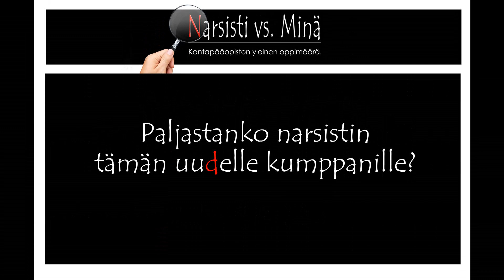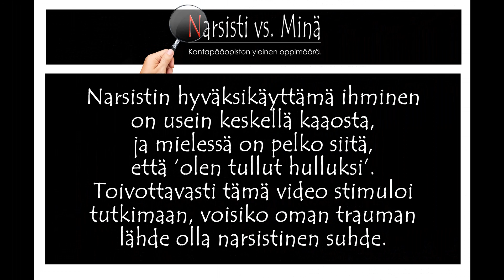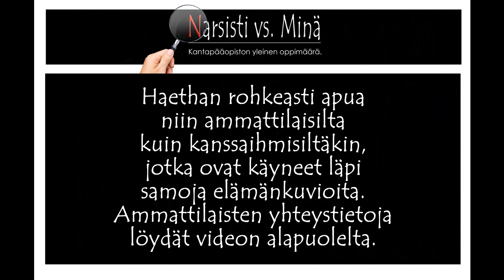"Paljastanko narsistin tämän uudelle kumppanille?"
♦️ "Motivaatio paljastaa narsisti tämän uudelle valloitukselle voi olla kaikkea kostonhalun ja auttamishalun väliltä - kannustan silti miettimään tarkoin, mitä sillä saavuttaisi, mitä siitä seuraisi. Ja muistuttamaan itseä, mikä on narsistisen parisuhteen jälkeen paljon tärkeämpää, jotta oma eheytyminen pääsisi käyntiin."

📷 Kansikuvat: @karolinagrabowska @marytaylor @pexels